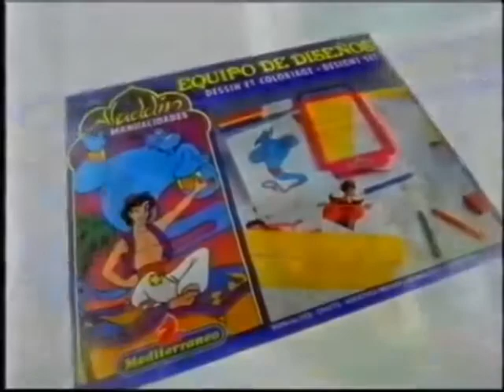La Bella y la Bestia + Aladdín (Anuncio de Juguetes de Mediterraneo)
La Bella y la Bestia CLÁSICO DISNEY Nº 30 (1991)
Aladdín CLÁSICO DISNEY Nº 31 (1992)

Dibujos para Pintar y Figuras para Pintar en Juguetes de Mediterraneo